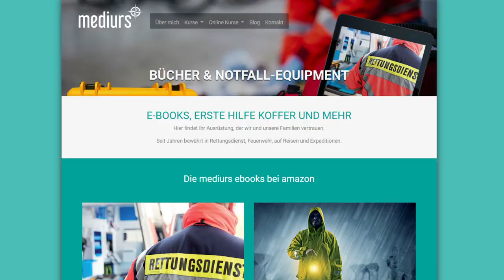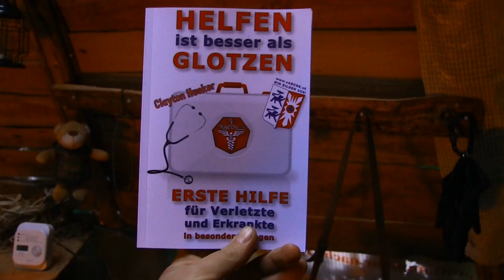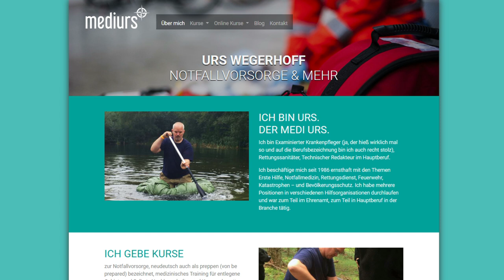Outdoor Erste Hilfe | Starke Blutung stoppen | Sani Maik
Maik ist Sanitäter
Er stellt hier das Thema STARK BLUTENE WUNDEN vor und hofft, das ihr was neues dazu lernt, um Menschenleben zu retten.

Zudem wird dringend an weiter führenden Erste Hilfe Kurse verwiesen, da ein Youtube Video schauen noch keine Handlung garantieren kann.

Clayton Husker - Helfen ist besser als Glotzen

Vielen Dank an Sani Maik, für diesen Einblick

Für Anregungen, steht euch die Kommentar Funktion zur Verfügung.
Viel Spaß bei dem sonst so trockenen Thema.